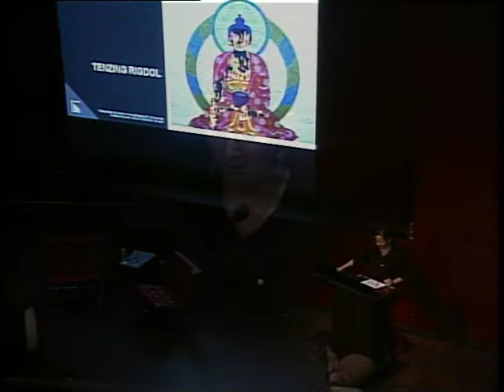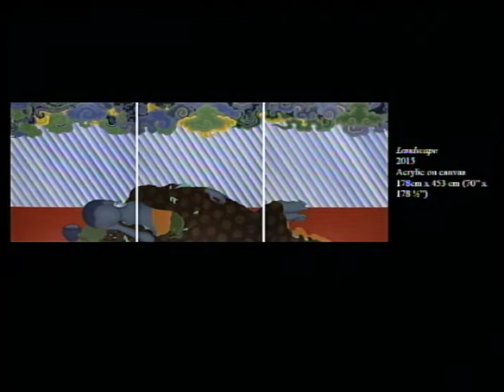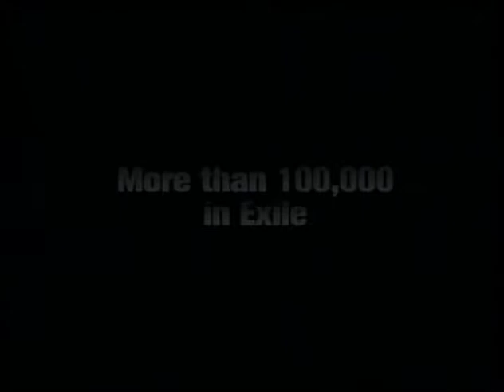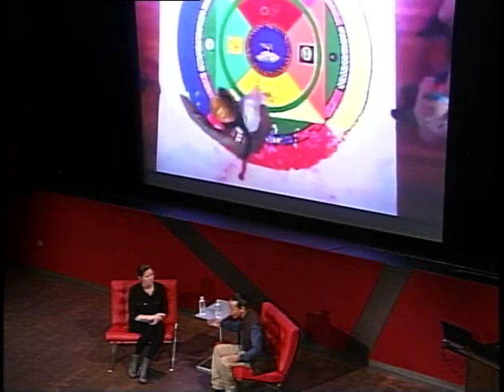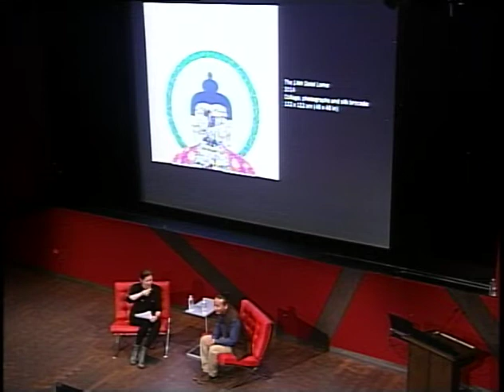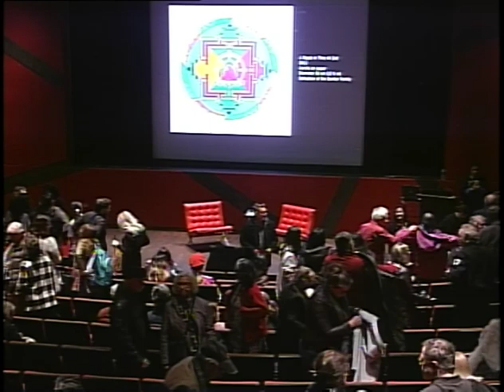Tenzing Rigdol Interview 02 28 19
Interview with artist Tenzing Rigdol and Curator Sarah Magnatta for the upcoming exhibition Tenzing Rigdol: My World Is in Your Blind Spot at the Emmanuel Art Gallery on the University of Colorado Denver campus March 21- June 7, 2019.  Interview is part of the Logan Lecture series at the Denver Art Museum.